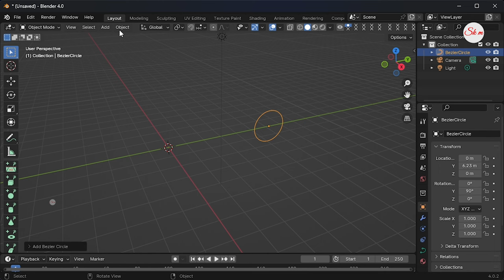How to make spring in blender